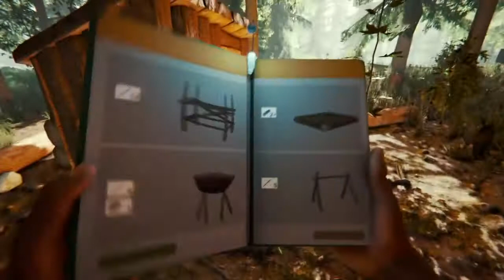Rozbudowa | The forest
Zostaw lika i suba pozdro